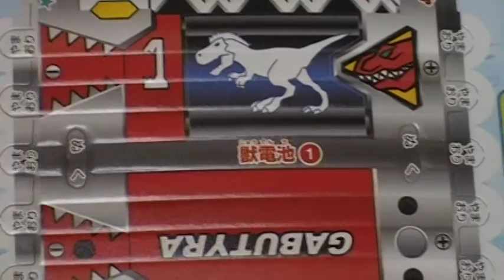キョウリュウジャー おもちゃ キラキラ獣電池 クラフト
テレビくん　3月号　付録